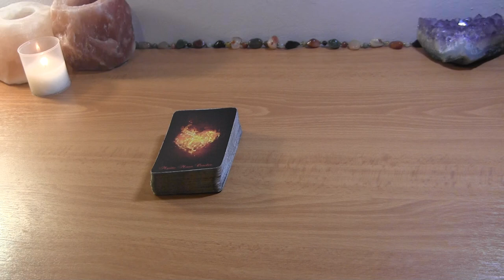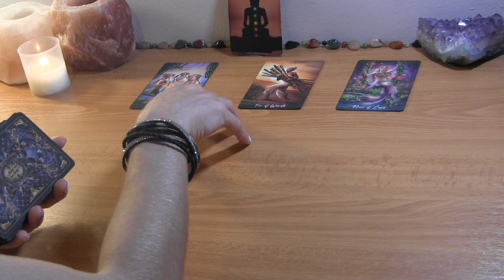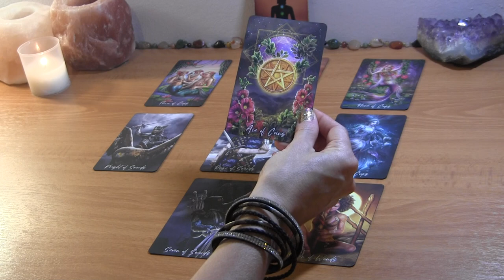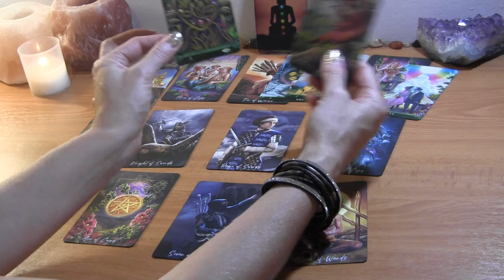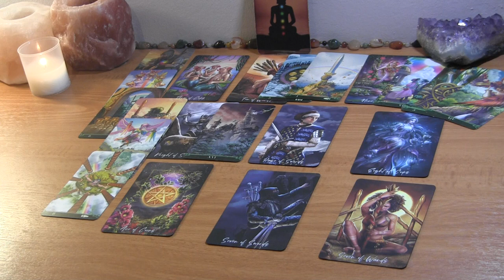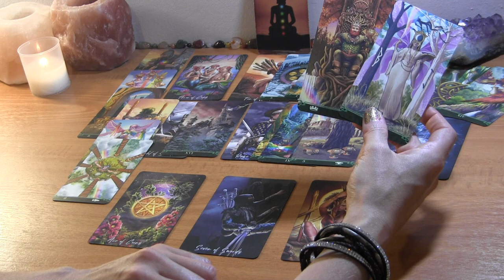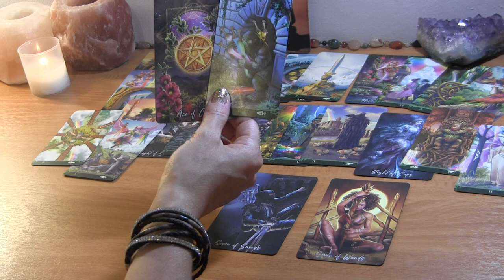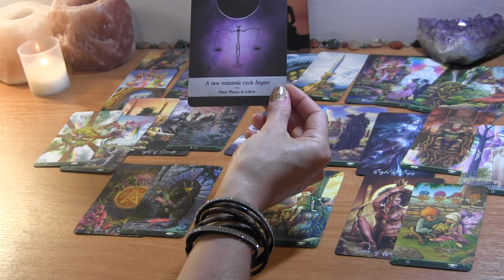LEO: They’re going Through a Dark Night~ You’re Standing Strong! Mid August Love Reading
Leo August Tarot Love Reading

PERSONAL TAROT READING OPTIONS:
1.  BASIC LOVE READING ~30min $50
2.  EXTENDED LOVE READING ~45min $65
3. MINI-READING ~20min $35

  1. Reading option
  2. Your and your partner's first names, FULL DOBs  and current countries (if known)
  3. Brief description of situation (includind if there is a 3rd party element to look into)
  4. Recent photos optional